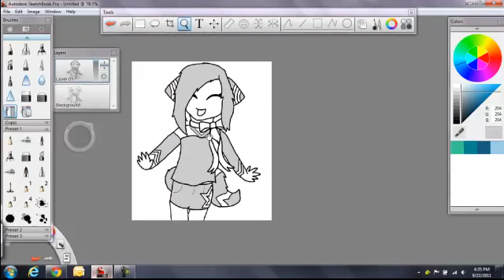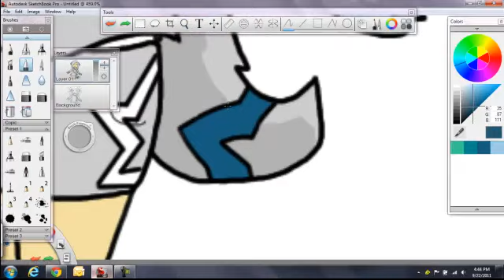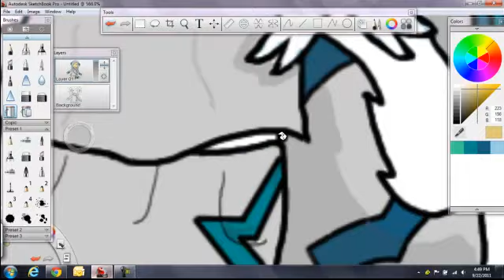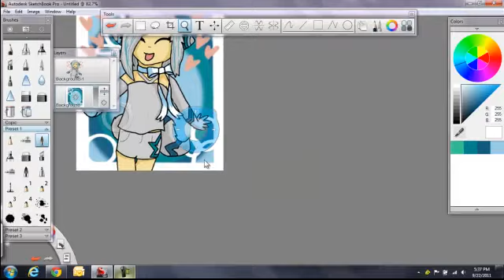SP Me as human!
Speedpainting me as human
im doing this cuz i wanted to practice and get better at painting humans and also for a contest :3

Song: Today was a fairytale